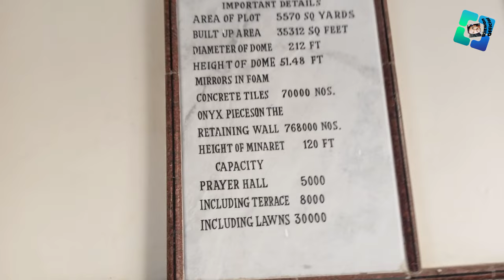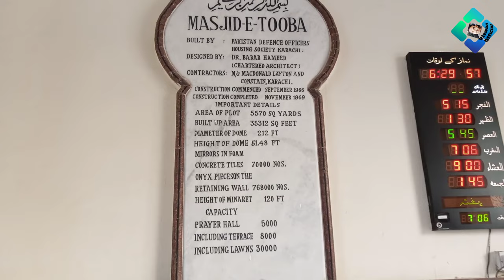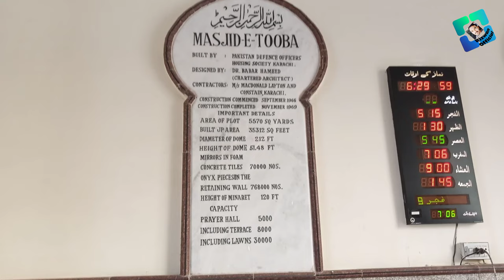Gol Masjid - View Of Tooba Masjid In Defense Karachi - Beautiful Mosque in Karachi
Tooba Masjid also known as Gol Masjid is located in Karachi, it is a mosque with Largest Domb ever.